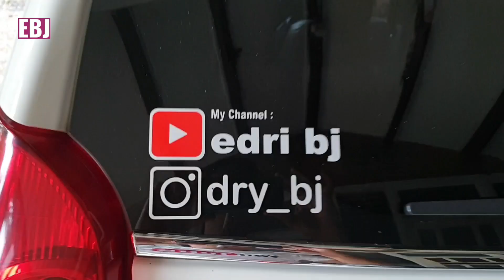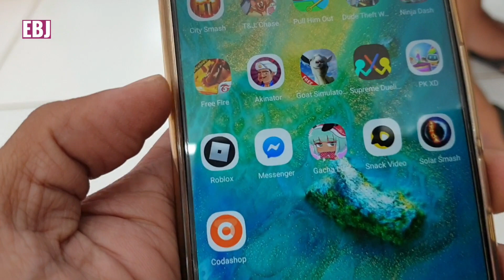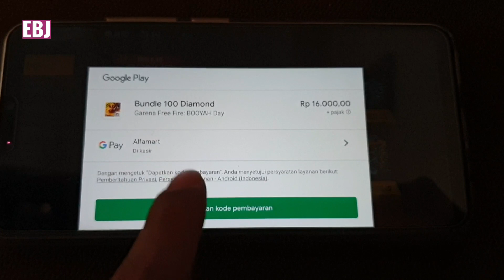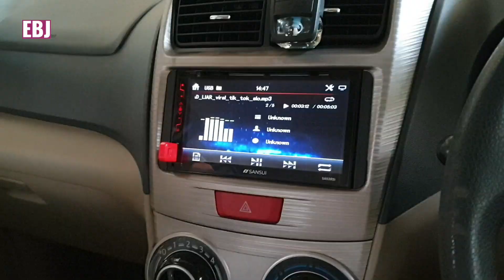CARA TOP UP DIAMOND FREE FIRE FF DI ALFA MART / INDOMART ⭐⭐⭐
Ass.. Hallo om bro..
Jd isi video ini memperlihatkan cara top up game free fire /FF di alfa mart atau indo mart.. smoga bermanfaat 🙏